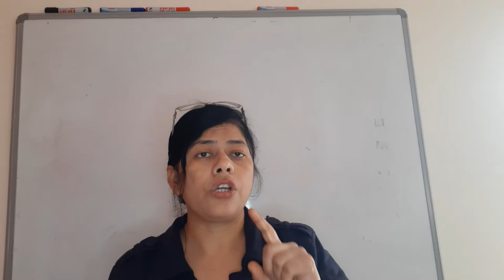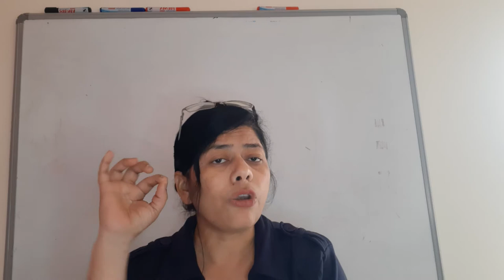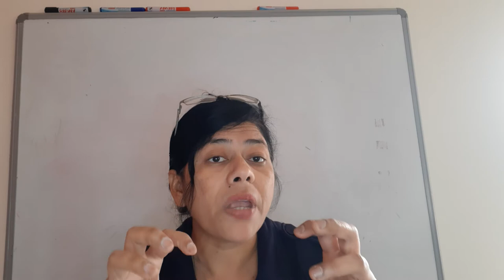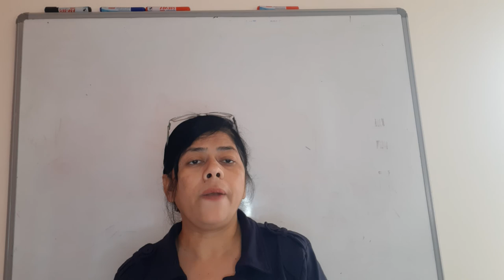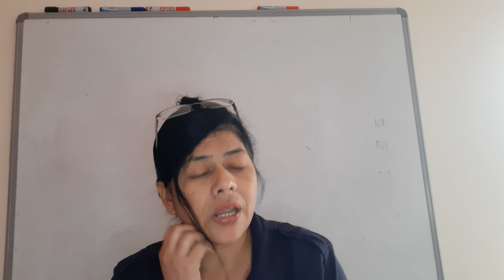important questions and answers of bade Ghar ki Beti